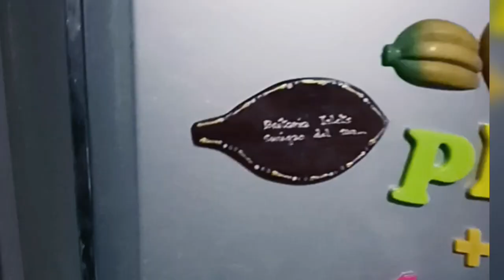Practical Living | Preparing for a Breakfast | Sharing Vlog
Typical Filipino simple ways of living.  Breakfast with egg, rice, coffee, then enough.

Checkout for granite non-stick Japan made Pan 👇👇👇
Frying Pan (actual demo on this link)